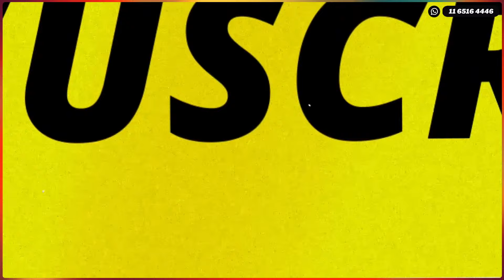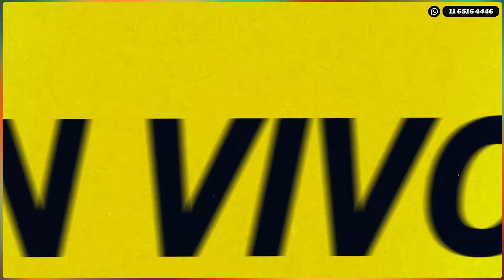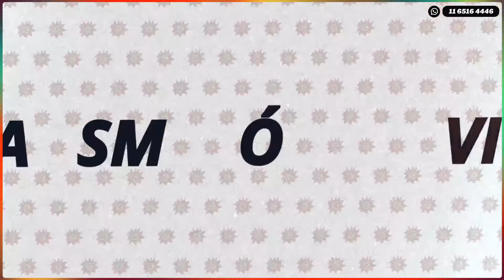QUE NADIE NOS ESCUCHE 22-10-24 en Caput 💥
DALE "ME GUSTA" AL VIVO